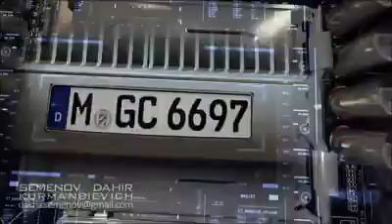World War3 Latest Technology